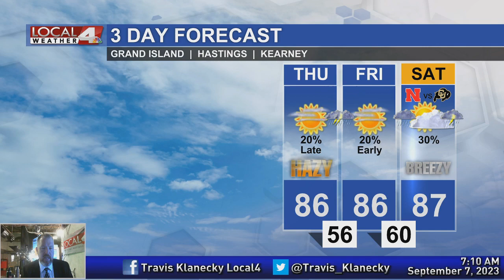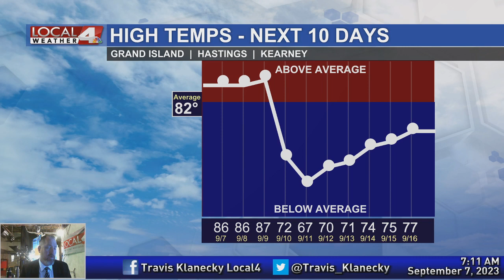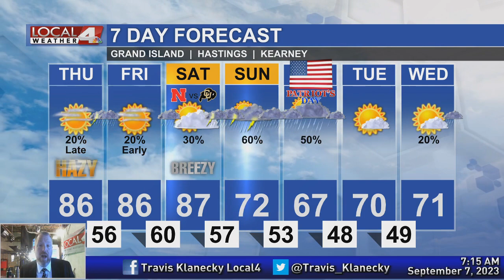September 7, 2023 Morning Forecast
Warm weather will be back for the end of the week, but big changes come next week.